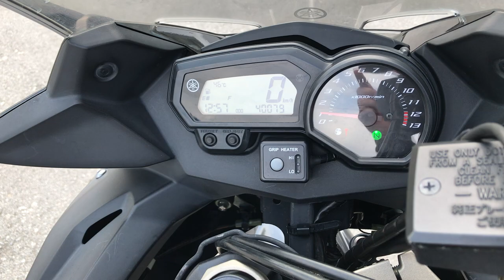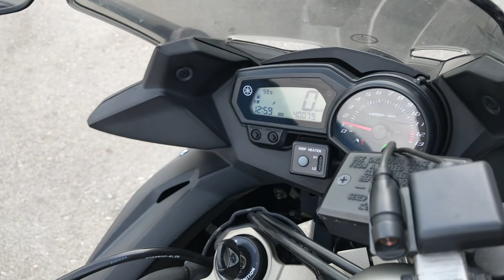No. B10190 YAMAHA XJ6 DIVERSION